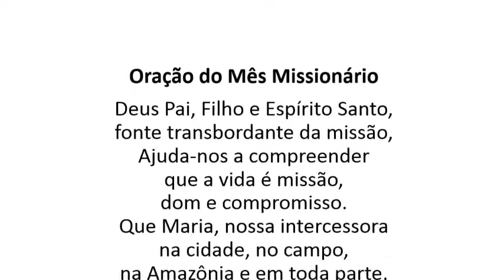Dom Gregório Paixão convida para Semana Missionária Diocesana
Neste vídeo, Dom Gregório Paixão, OSB, convoca todos os fiéis diocesanos para a Semana Missionária Diocesana entre os dias 12 e 18 de outubro, Mês Missionário, atendendo assim ao apelo do Papa Francisco.